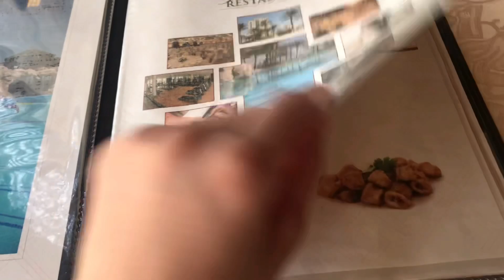I got married!! تزوجت❤️